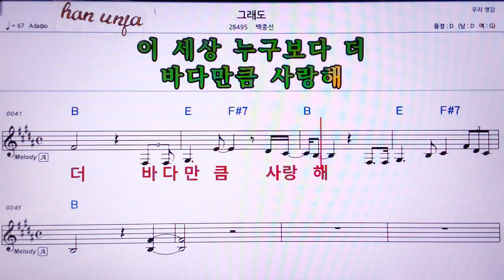💖그래도/백종선 👍MR,노래방, 가라오케, 악보, 코드, 가사 ,Karaoke,반주